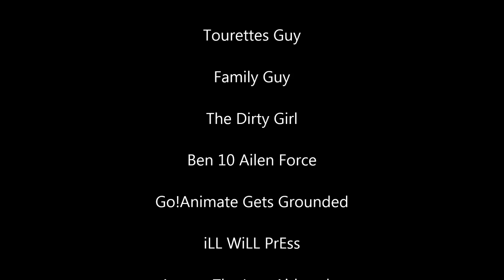Go To Your Room - The Supercut (UPDATE)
Get A Scan On App And Get A Supercut App